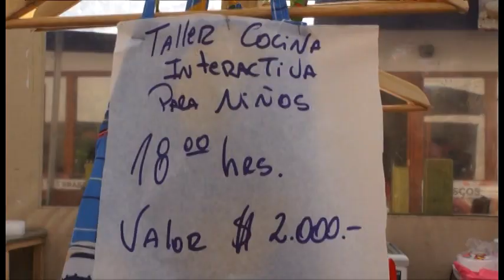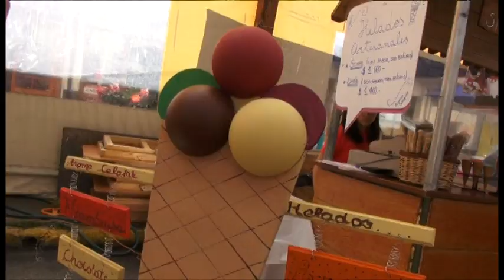Puerto Varas invita a la "Exponiños" en la calle techada Santa Rosa 2013.mpg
Entre el 29 y el 31 de enero de 2013, se realiza la exponiños en la calle techada santa rosa.